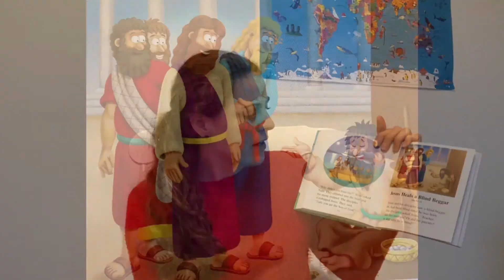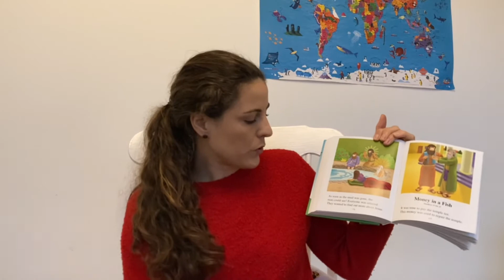All age 22nd Nov sound enhanced